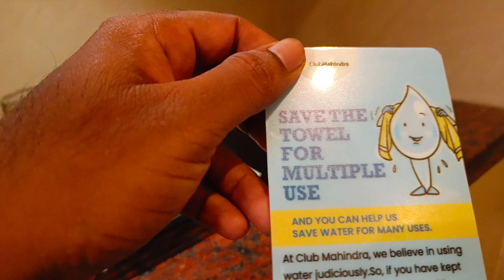Club Mahindra| Poovaru| Keral Room Tour Fun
club Mahindra Poovaru Keral room tour